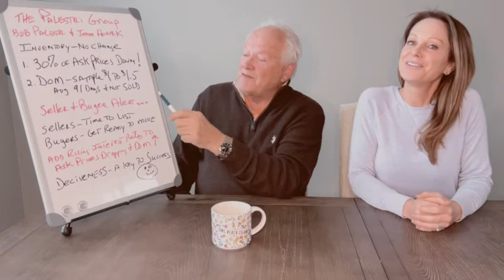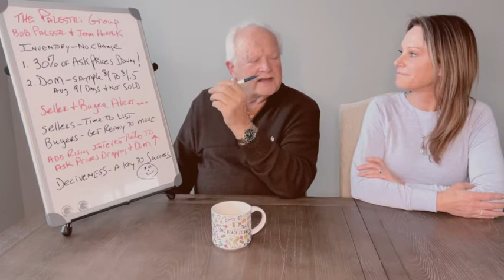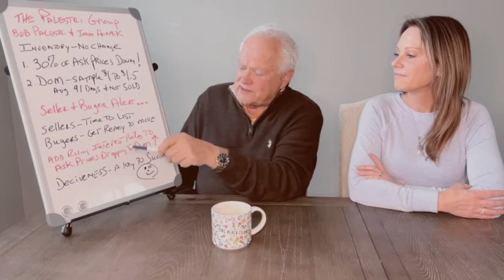Long Beach Island Real Estate Market Update Jan 12, 2022 G Anderson Agency Haven Beach NJ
What’s happening this week? We have an ALERT on the board! January 12, 2022